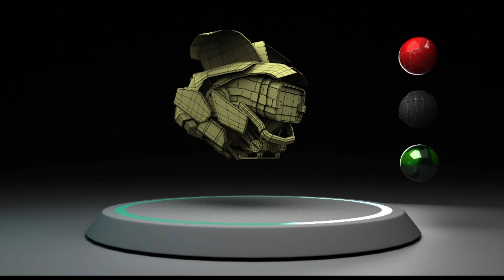3D Modeling Showcase "CyberSpecter & Mouse Morph" Turntable / Arena Animation Chembur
Step into the neon-soaked world of cyberpunk with our latest 3D modeling project! In this video, we take you on a journey through the creation of a futuristic turntable designed for a cyberpunk character and a transforming mouse. Watch as we break down the intricate details of our 3D design process, from concept to final render.

🎮 Cyberpunk Character Turntable: We'll unveil a striking 3D model of our cyberpunk character in all their glory. Explore every angle and admire the intricate details that bring this character to life in a dystopian future.

🖱️ Transforming Mouse: Get ready to be amazed as we introduce a transforming mouse that perfectly complements our cyberpunk theme. Witness the mouse's incredible metamorphosis and all the fine-tuned details we've put into this unique design.